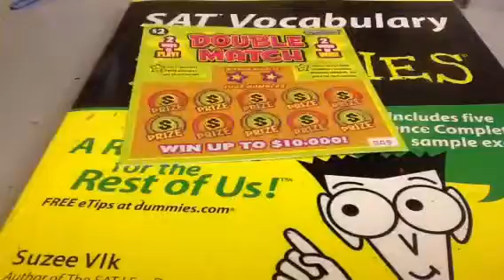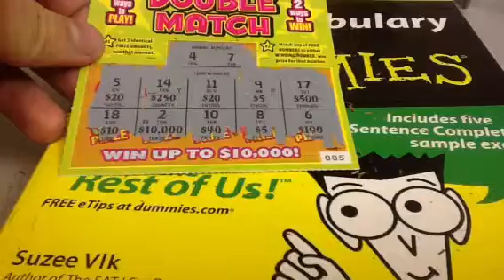New Year 2013 Double Match Scratch Ticket 20Q77